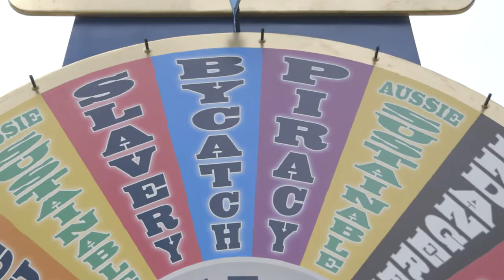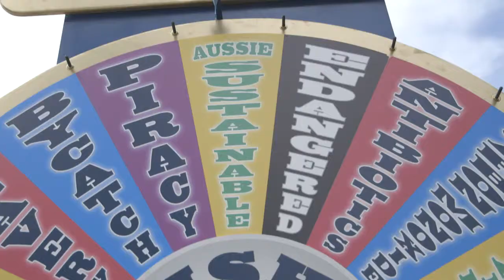Greenpeace 'Meal of Fortune' DDB Group Asia Pacific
DDB Asia Pacific and Greenpeace Australia set out to draw attention to the lack of fish labeling laws in Australia.